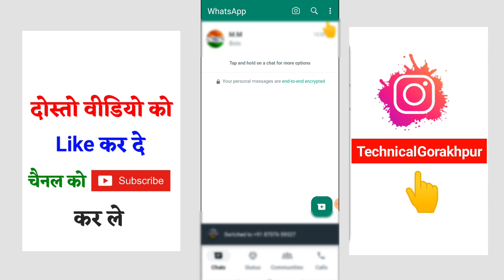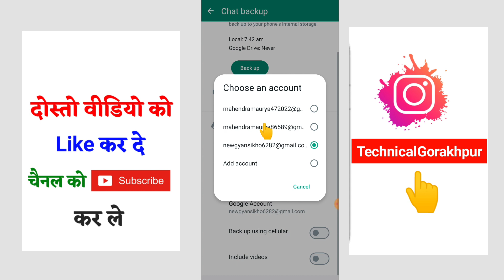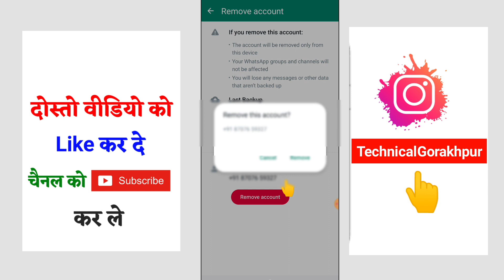whatsapp se dusra account remove kaise kare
Hello everyone is video me maine bataya hai whatsapp se dusra account remove kaise kare

Your Queries⬇️:-
1) whatsapp se dusra account remove kaise kare
2) whatsapp app se dusra account remove kaise kare
3) whatsapp se multiple account remove kaise kare
4) whatsapp se second account remove kaise kare
5) whatsapp ka dusra account remove kaise kare
6) whtsapp account remove kaise kare
7)  how to remove whatsapp second account
8) how to remove whatsapp account
9) how to remove whatsapp multiple account